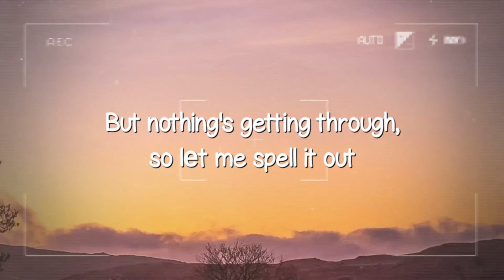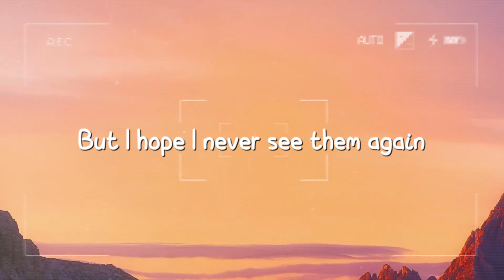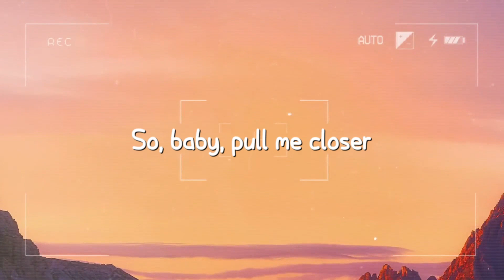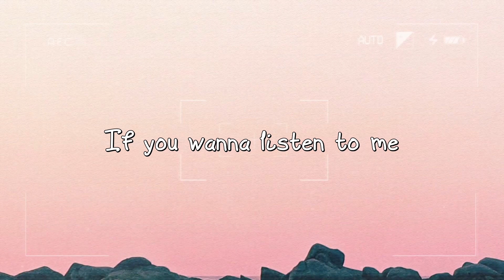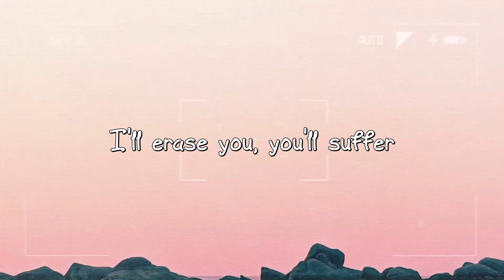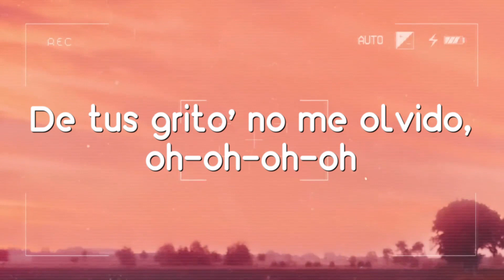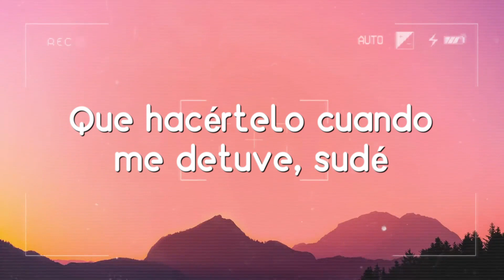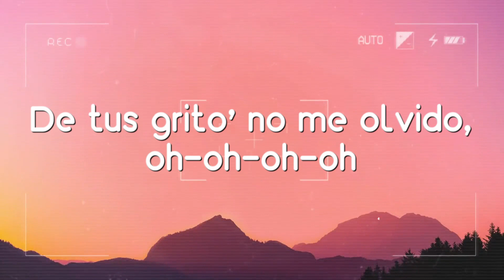abcdefu - GAYLE (Lyrics Video) 🚀